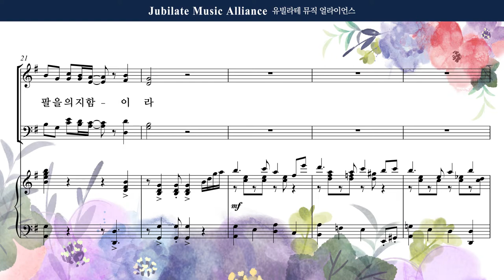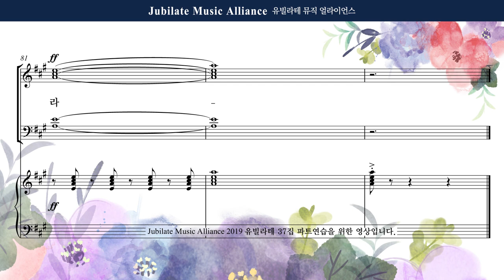[유빌라테] 유빌라테 명품성가 37집 16. 최지은 - 곤한 내 영혼 편히 쉴 곳과 - Soprano